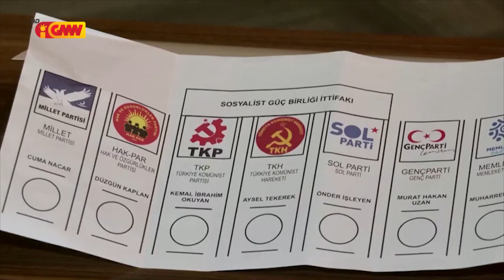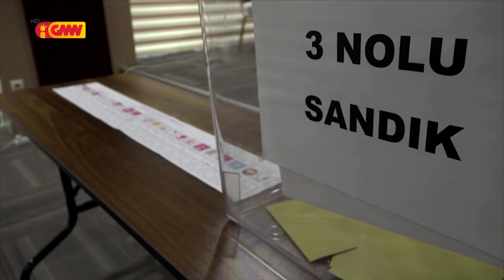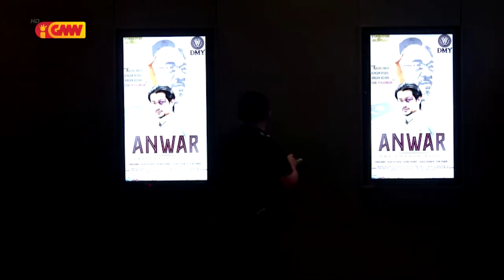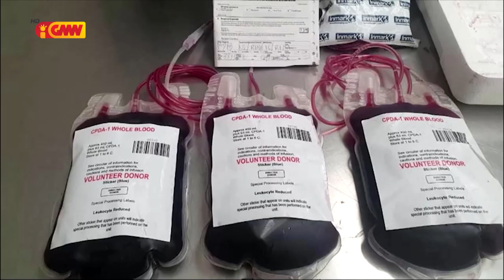Mundo ho Tetum dia 12 de Maio 2023